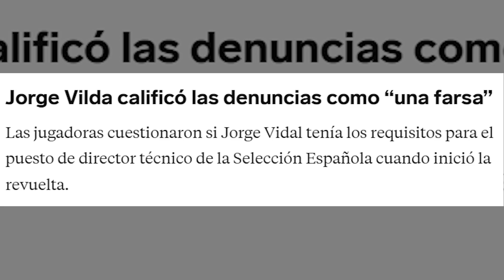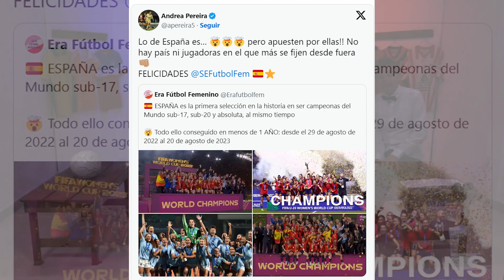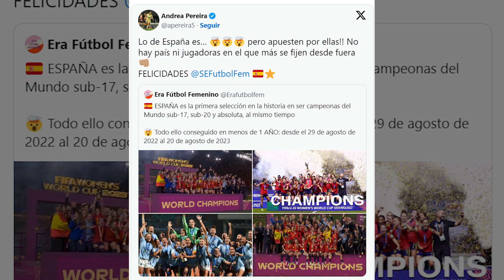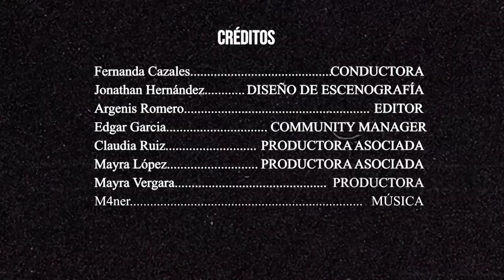Triunfo de España en la fifawomensworldcup2023 opacado por la polémica.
España logra hacer historia consiguiendo su primer campeonato mundial, pero a que costo...

Jornada doble en la @ligabbvamxfemenil, las campeonas siguen imparables.

Apoyemos el fútbol femenil y hagamos un fútbol libre de violencia porque el Fútbol es... Sin Pendientes